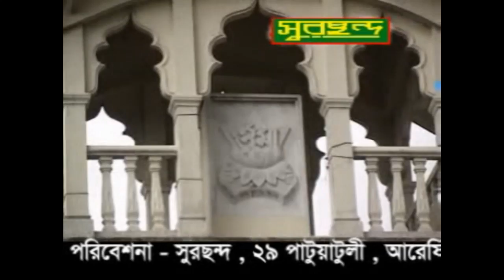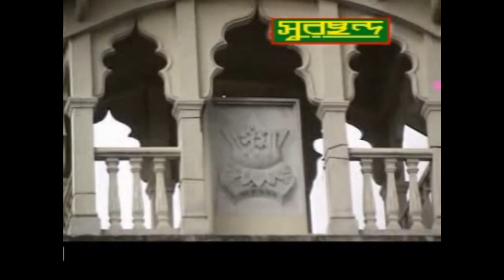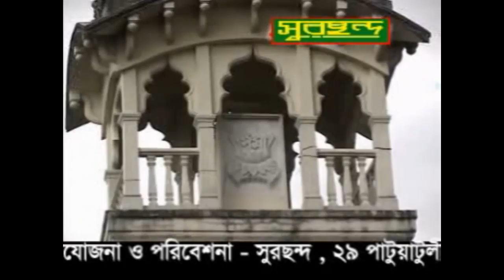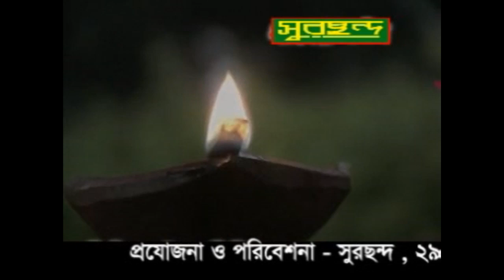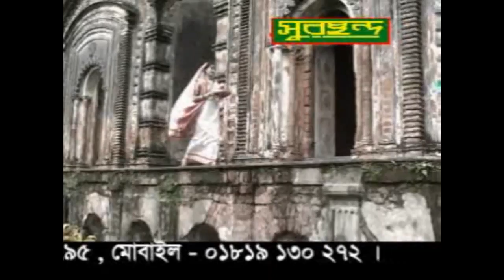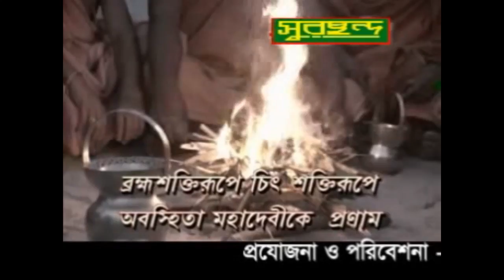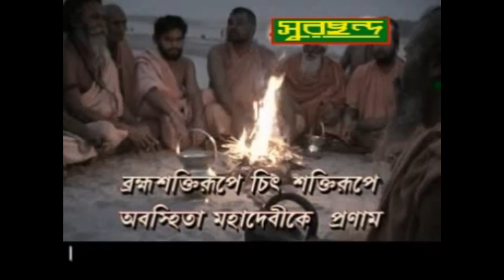Shekhor | Durga Maa Ki Joy | দূর্গা মা কি জয় | ধর্মীয় সংগীত | দূর্গা পুজা আকর্ষণ | SCP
Album: Durga Ma Ki Joy | দূর্গা মা কি জয় | ধর্মীয় সংগীত
Singer: Shekhor | শেখর
Label: SCP
Online Partner: POD